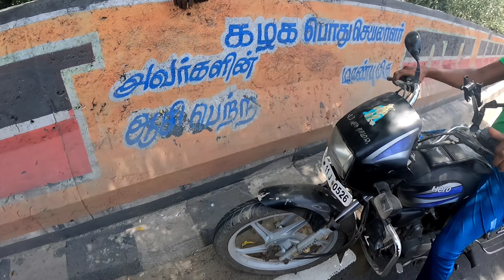Big Accident 🥺 💔 || Vandalur R.F Urapakkam Road 🛣️ Accident